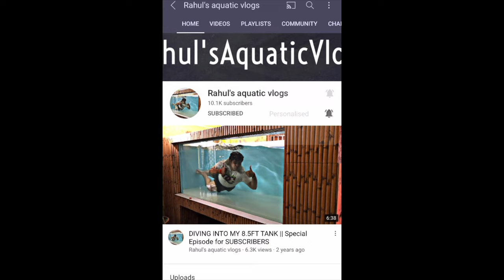HOLE IN HEAD DISEASE || AQUARIUM FISH DISEASES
PISCES THE FARM (BUY SUPERWORMS, MEALWORMS, ETC ) : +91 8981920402

●●●●●●🚑𝙈𝙀𝘿𝙄𝘾𝙄𝙉𝙀 ●●●●●●